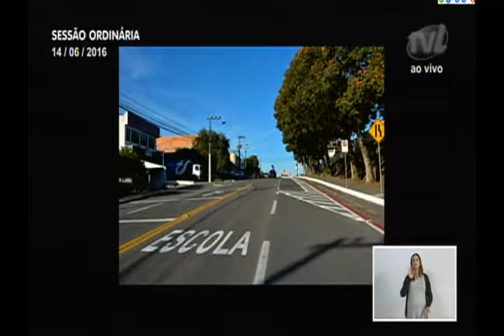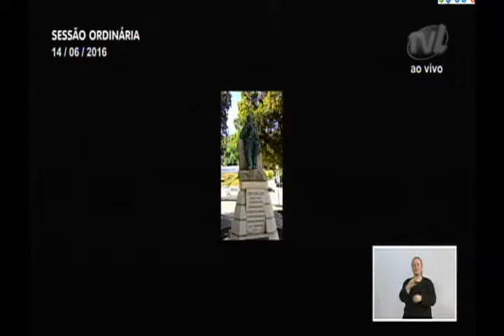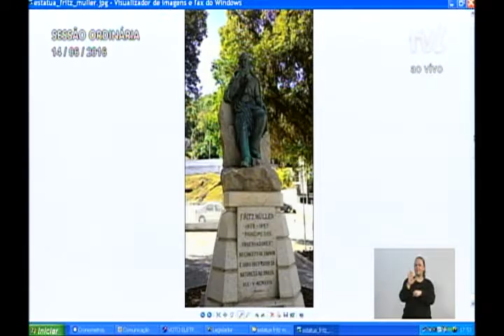Pronunciamento Vereador Robinho Soares - 14/06/2016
Vereador Robinho Soares comemora implantação de área de segurança para alunos
O vereador Robinho Soares (PR) comemorou a implantação da área de segurança escolar na Escola Municipal Vidal Ramos. Afirmou que a iniciativa demonstra a preocupação do prefeito Napoleão Bernardes (PSDB) com a construção do primeiro modelo de área de segurança para reduzir conflitos e garantir espaços adequados à circulação dos alunos. Parabenizou o paratleta Henrique de Souza Bonin, que representou o Paradesporto de Blumenau no Open Internacional de Natação e conquistou três medalhas. Salientou que o município investe anualmente mais de meio milhão de reais no programa. Apresentou foto de estátua da Praça Fritz Müller que foi pichada com o símbolo do anarquismo. Lamentou a ação realizada em uma praça reformada recentemente e comentou que é preciso rever os conceitos da relação entre a sociedade e o patrimônio público. Disse ao vereador Oldemar Becker (DEM), que lamentou o arquivamento de um projeto, que a CCJ tem obrigação constitucional de debater os projetos e convidou o parlamentar a participar das reuniões.